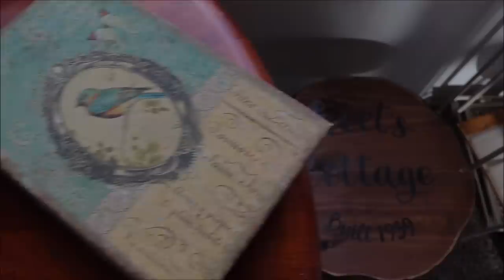We Moved Into Our New House! Update!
Hello! We moved and here is an update and look at the new house! Desi is King of the Backyard! The little dog from the closet is now happy and running!
I will be back soon for another update and will try to show you a proper tour of the cottage/home.
I have some new furniture arriving Friday so I hope to have a tour for you very soon!
I have missed you all so much!
Thank you for your good wishes, concern, and prayers!
I am so happy...and I wish you all a wonderful brand-new week!

We all have a lot of work cut out for us to make that backyard private and beautiful!!! HELP!

Susan & Desi